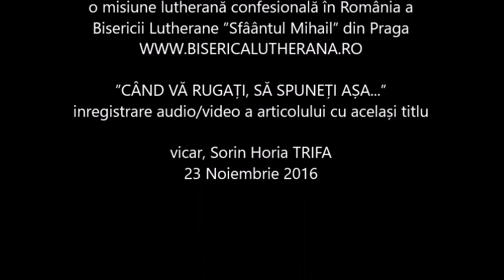Când vă rugați, să spuneți așa...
BISERICA LUTHERANĂ CONFESIONALĂ
O misiune lutherană confesională a
Bisericii "Sfantul Mihail" din Praga